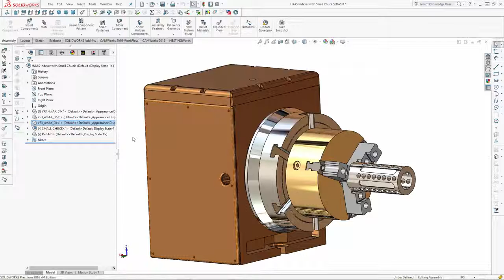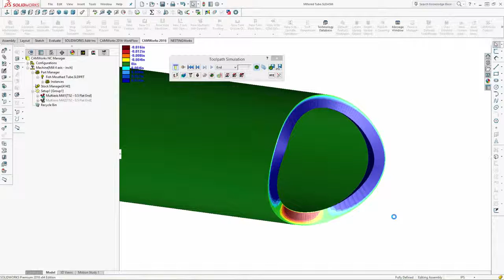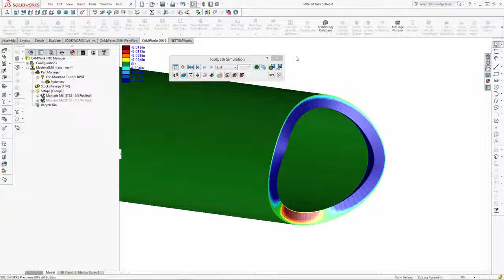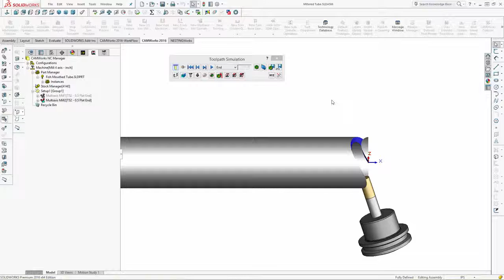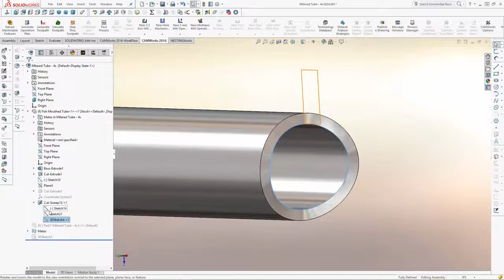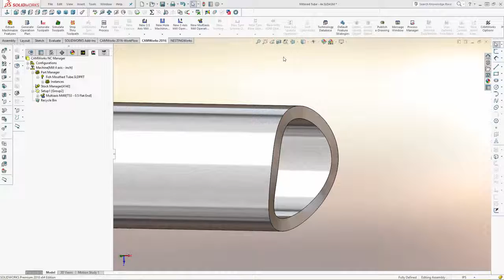Camworks Part Design for 4 and 5 Axis Machining EN